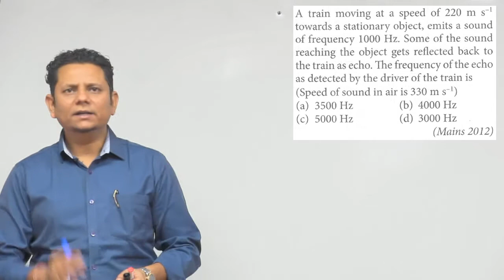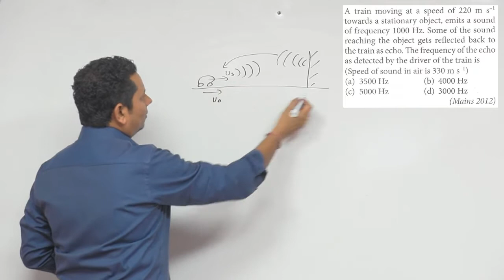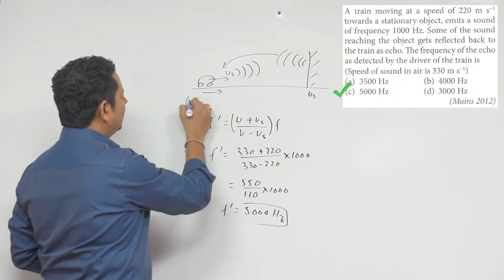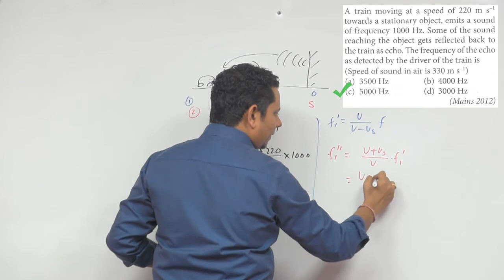A train moving at a speed of 220 m/s towards a stationary object, emits a sound of frequency 1000 Hz